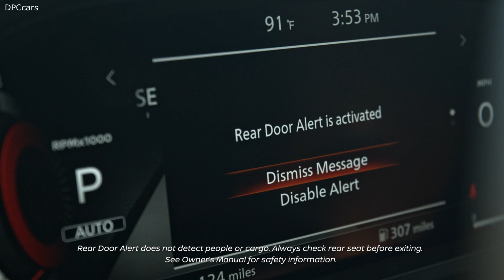2021 Nissan Rogue Rear Door Alert System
The first vehicle to get Nissan Rear Door Alert was the Pathfinder. The was introduced in this SUV for the 2018 model year and it came standard to ensure nothing ever gets accidentally left in the back seat again.

It’s such a well-liked technology that it’ll become a standard feature on 8 more Nissan vehicles for the 2019 model year. Among them are the popular Rogue, the SUV's little brother the Rogue Sport, the sporty Maxima, the futuristic Murano, the next-generation Altima, the zero-emissions LEAF, the family-friendly Armada, the rugged Titan, and the new 2021 Nissan Rogue.

Nissan's goal is to have this system as a standard feature in every 4-door truck, sedan and SUV model by the 2022 model year. It’s innovations like Rear Door Alert that makes Nissan the right choice.